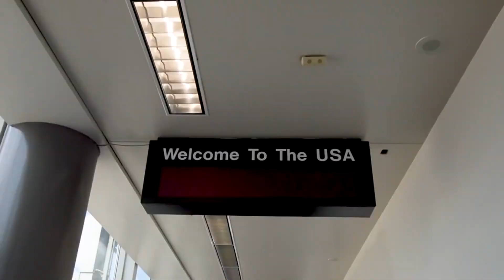365 days of Fishing!! 2018 Fishing Videos. [compilation]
A compilation of all my youtube videos from 2018. Really enjoyed bringing you this content and looking forward to more fishing videos in 2019. Heaps more fly rod bending brown and rainbow trout and anything else that swims in the sea fishing action to come this year.

Cheers

The Gear I use:
The Glasses
The Big awesome camera
The sick new lens
The Go Pro
Under water go pro

The rods:
Dry fly
Switch rod
The reels:
Nymphing/dry fly
Salt water